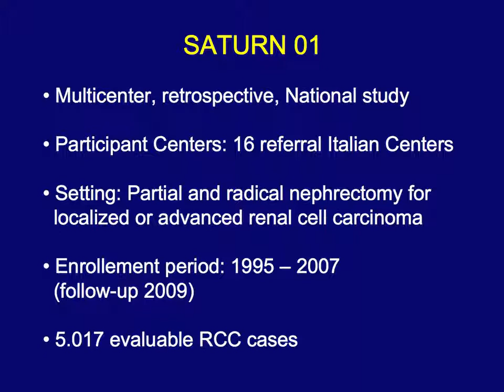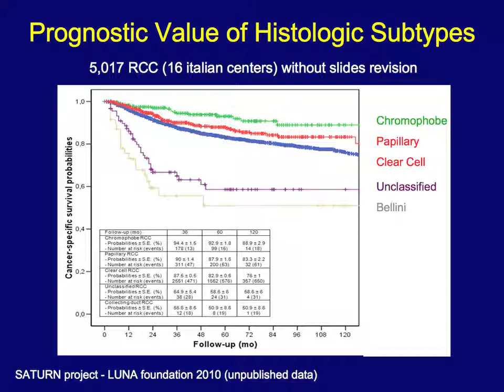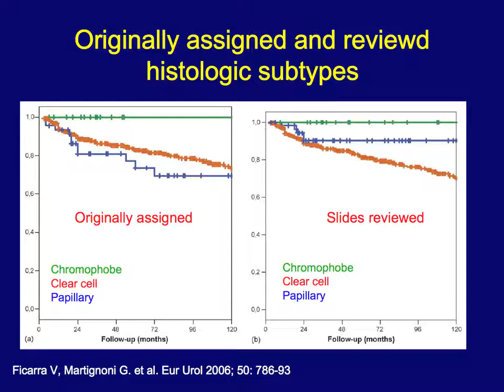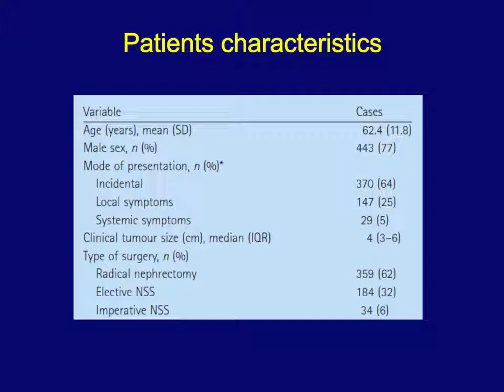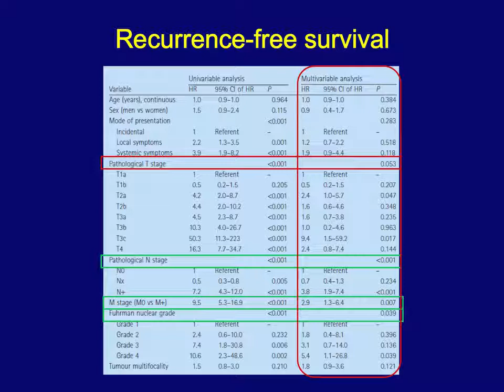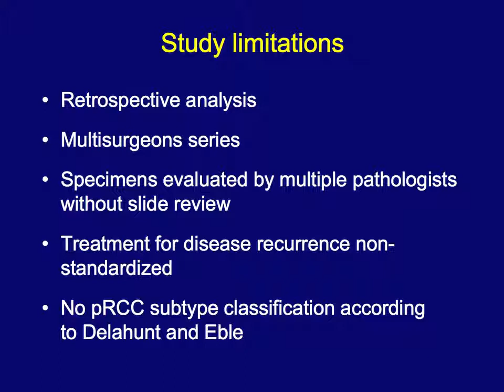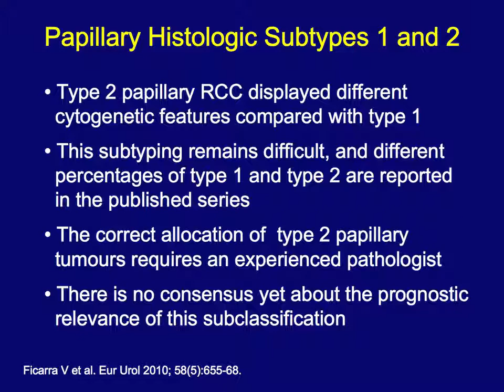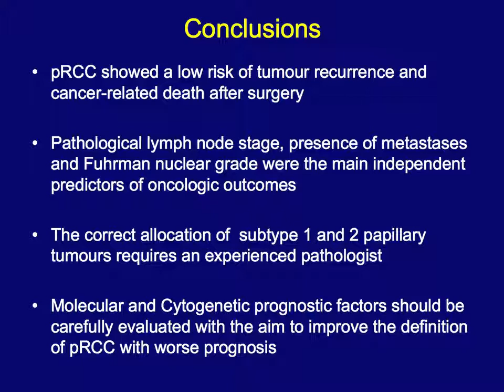Papillary RCC: the SATURN project Vincenzo Ficarra, M.D., Ph.D.